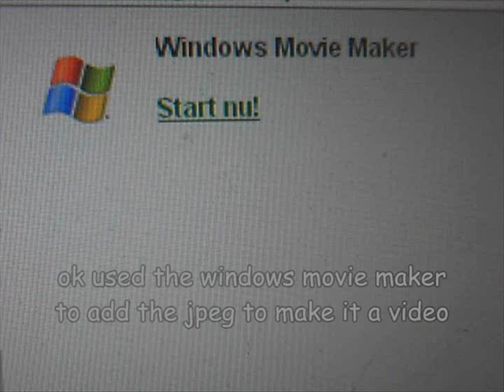trick fx gif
yep its a trick fx only XD